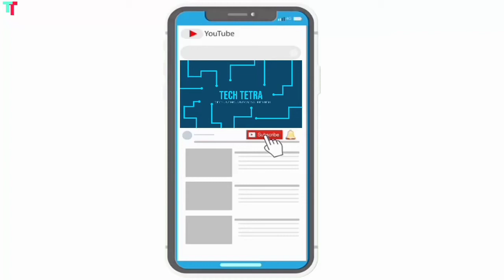Twitter Big Update On Instagram Story | Twitter Update 2021 | Twitter Privacy Policy | Tech Tetra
Hello friends,
                     My name is  Anupam Chaurasia.  Namaskar Doston main apke liye Tech/Technicle/Tips/News/Fact/Unboxing & about apps se judi hui video banata hoon. Umeed karta hoon ki aapko ye video bahut hi zyada pasand aaye.

                        Doston aaj ke is video mein main aapko twitter ke taraf se hui big update ke bare mein jo update hume twitter & instagram ke between dekhne ko milta hai the janane ke liye video ko end tak zaroor watch karien.